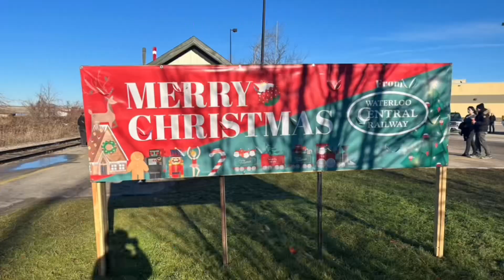VIA 84 Kitchener Ontario Canada December 3, 2022